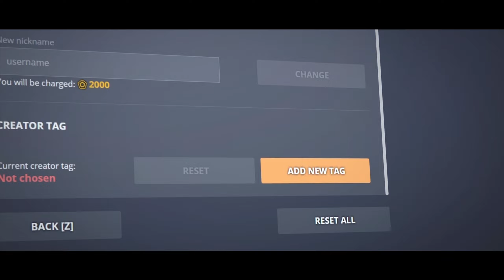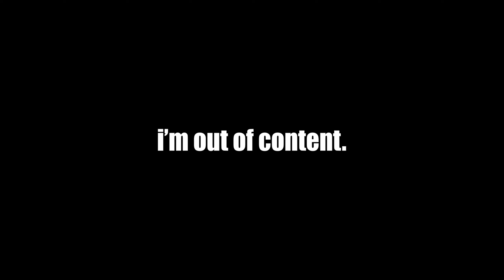Tanki Online Old Flash Physics are Back!? - Test Server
𝙲𝚛𝚎𝚊𝚝𝚘𝚛 𝚃𝚊𝚐:  𝗴𝗿𝗮𝗽𝗵𝗶𝗰𝘀𝟲𝟵𝟲𝟵

My Accounts:
-Graphics
-Sike
-Conquer
-EN_YT_Graphics

"Oppai aren't fat! They're filled with men's hopes and dreams!"